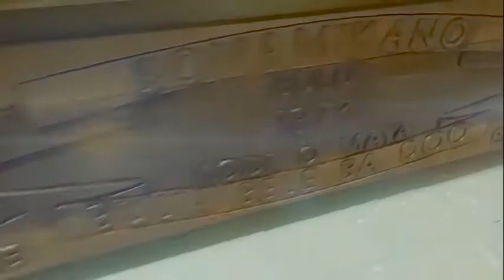HYMNE DE BONAMIKANO